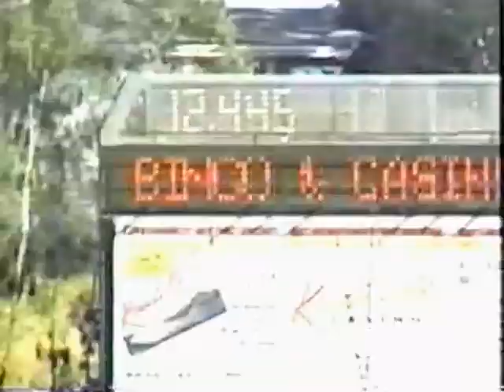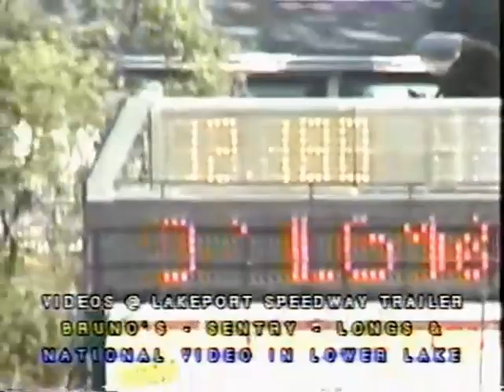2002 Tri-State Challenge Series Robinson Rancheria Bingo And Casino 60 Qualifying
This is qualifying for the Tri-State Challenge Series